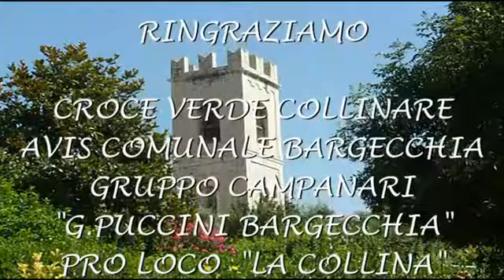ALICE - LE CANZONI FANNO MALE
Sagra della mondina e del quartuccio fritto
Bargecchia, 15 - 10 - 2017